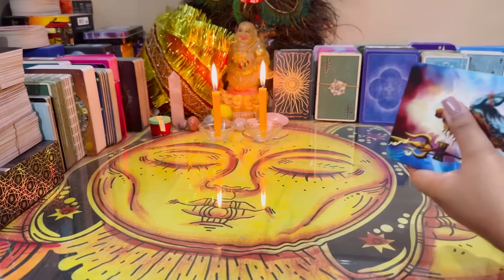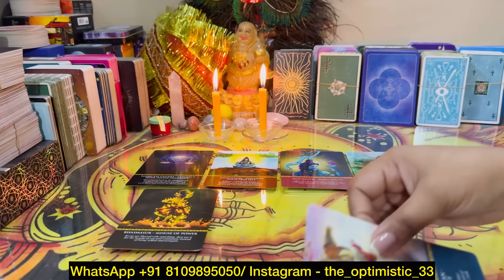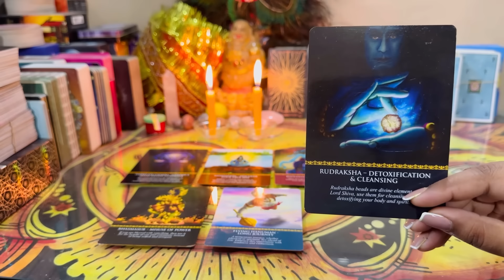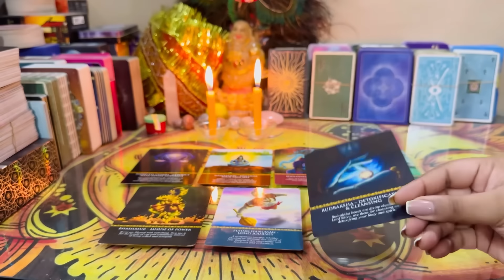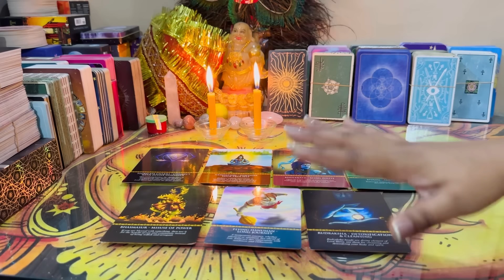❤️HINDI TAROT READING TODAY-DIVINE MESSAGE FOR YOU TODAY-HINDI TAROT READING